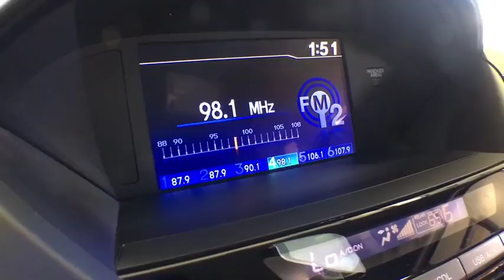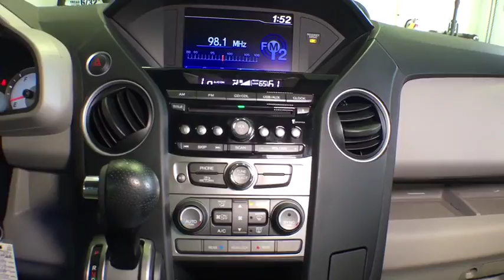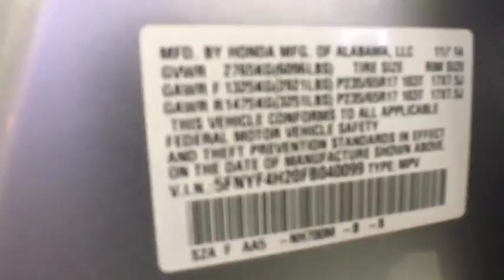2015 Honda Pilot Woodside, Queens, Manhattan, Whitestone, Brooklyn, NY 172811L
2015 Honda Pilot

Paragon Honda
57-02 Northern Blvd

Vehicle Location: 55-02 Northern Blvd, Woodside NY 11377.**Only one owner, mint with no accidents!**The price you see is the price you pay**MUST TAKE SAME DAY DELIVERY ON ALL ADVERTISED ITEMS. brbrAre you looking for a dandy of a value in a vehicle? Well, with this outstanding-looking 2015 Honda Pilot, you are going to get it.. Honda Certified Pre-Owned means you not only get the reassurance of a 12mo/12,000 mile limited warranty, but also up to a 7yr/100k mile powertrain warranty, a 182-point inspection/reconditioning. This Pilot is nicely equipped with features such as *AWD*, *BACKUP CAM*, *BLUETOOTH*, *USB*, and Paragon Honda is honored to offer this terrific-looking 2015 Honda Pilot in Silver.. This great Honda is one of the most sought after used vehicles on the market because it NEVER lets owners down. brbrTo find the best price, we do the research before you do to provide you with the best value on every vehicle. We are the winners of the prestigious President's Award 2 years in a row, due to our customer oriented sales process. Must present a print out of this ad to receive discounted price. Vehicle location noted is at time of writing this descriptionbrCertified vehicles:  2012+ Honda models with 80k miles or less. brThe displayed Pre-Owned Vehicles are in limited quantities, unique, and often are one of a kind based on the specific vehicle's options, colors and mileage. These Vehicles are offered on a first come first served basis, and subject to prior sales.brIt should be understood that the displayed vehicles are a sampling of what may be available, not every vehicle will be available continuously at all times and for every consumer, and often additional like vehicles will be available and not yet posted. brDue to the high demand for our individually selected vehicle inventory, there may be times that an individual vehicle is no longer available at the time you arrive at the Dealership. This is due to a time delay between posting the vehicle, its actual sale and delivery and removal from the web site. Posting, sale and delivery of all pre-owned vehicles is an evolving process. Sometimes displaying vehicles may still not be available for a variety of reasons, such as subject to prior sales, removal and transport elsewhere, awaiting title and ownership confirmation. brTo better insure the specific vehicle's availability, you should contact the Dealership to confirm its present availability.